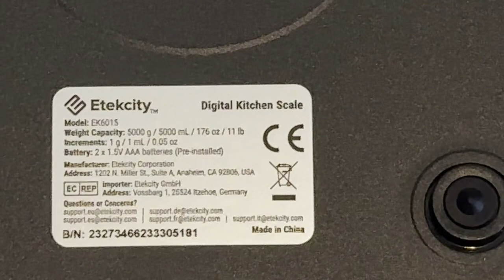Unboxing of ETEKCITY digital kitchen scale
Unboxing of ETEKCITY kitchen scale: a digital electronic scale. Max 5 kg weight. This item was purchased from Amazon.de.